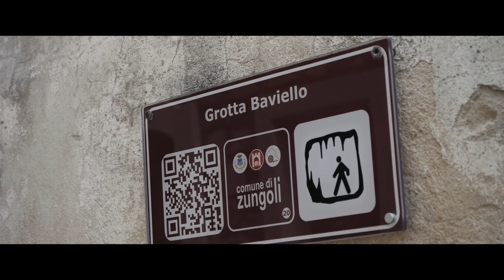Zungoli: dal tratturo al castello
Vieni con noi a Zungoli, scoprirai un piccolo e meraviglioso gioiello: ti accompagneremo in una terra di confine in cui potrai fare uno splendido tuffo nel passato, fra storia, gusto e stupore
Regalati un viaggio insieme a noi a Zungoli, luogo tra i borghi più belli d’Italia e bandiera arancione, prestigioso riconoscimento del Touring Club Italiano. Lasciati condurre nel paese arroccato sul piccolo colle tufaceo, al confine tra l’Irpinia e la Daunia e sul cruciale percorso Regio Tratturo.

Scopri con noi il delizioso centro storico che si estende tra viuzze, stradine acciottolate, portali e antiche scalinate in pietra che conducono al maestoso Castello dei Susanna. Lasciati trasportare in un emozionante viaggio nel passato entrando nell’imponente fortezza, percorrendo le sue nobili stanze ed addentrandosi in una delle storiche torri originarie: tornerai indietro nel tempo, fino alla metà dell’XI secolo.

Immerso in un paesaggio ornato da ulivi secolari, Zungoli conserva un sinuoso dedalo di stradine nel centro storico, fra cui un vicolo dedicato agli innamorati. Sotto l’abitato ti condurremo alla scoperta delle grotte di tufo di origine bizantina: si sviluppano nel sottosuolo su più livelli tra loro comunicanti. In questa suggestiva e fresca location degusterai ottimi formaggi locali come il tipico Caciocavallo Podolico, dall’aroma inconfondibile e dal sapore pieno e morbido.

Rilassati e gusta con noi, a metà giornata, uno squisito pranzo completo a base di saporiti prodotti locali, arricchito dall’Aglianico, il più antico dei nostri vini, in uno storico agriturismo in cui si fondono gusto e tradizione.

Lasciati guidare fra gli incantevoli scorci del borgo, immergiti nell’atmosfera di un posto unico, fuori dal mondo caotico e fuori dal tempo, alla scoperta di racconti ed edifici interessanti come il Convento di San Francesco. In questo luogo sacro, risalente al 1591, scoprirai opere barocche e potrai riposare corpo e mente passeggiando attraverso il suo suggestivo chiostro, scambiando con noi parole serene e dolci silenzi in un luogo immutato dal tempo.

Vieni con noi a riscoprire sapori e storie straordinarie, immersi nella magia di Zungoli.